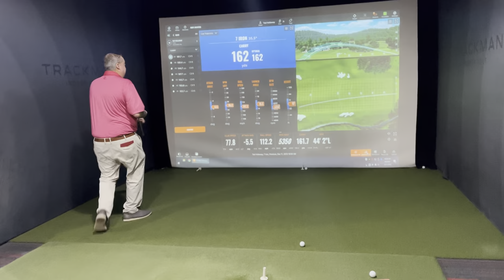Simulator Golf Tips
Swing into virtual victory with our Simulator Golf Tips! 🎮⛳ Fine-tune your skills, perfect your swing, and conquer the digital fairways. Every tip is a shortcut to a hole-in-one in the world of simulation.